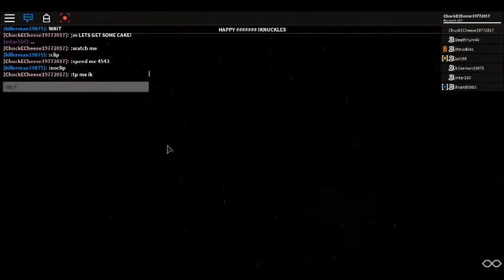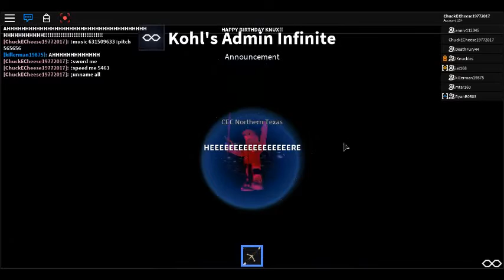KNUX'S BIRTHDAY (PART 6) FINALE